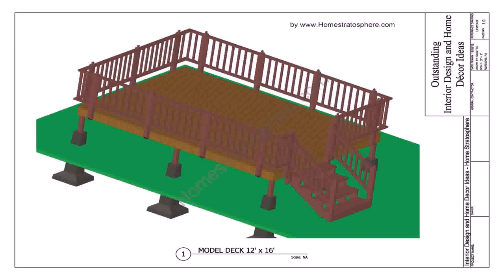Deck Plans For Above Ground Rectangular Pool (see description) (see description)